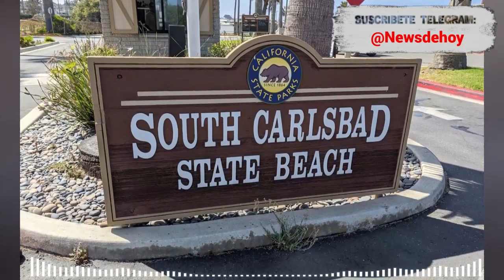🚨🚨 NOTICIAS DE ESTADOS UNIDOS TRISTES NOTICIAS Ultimo Minuto 6 de Abril 2023